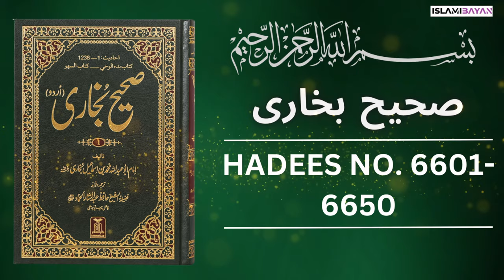Sahih Bukhari Hadees No 6601 To 6650 | Hadees in Urdu